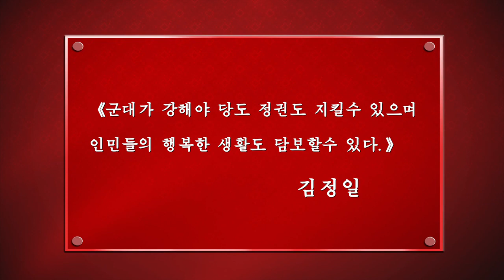L'armée nord-coréenne fête son anniversaire en Corée du Nord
Vidéo d'un média d'état, intitulée "Si l'armée est forte, elle peut protéger le Parti et le régime et garantir la vie heureuse du peuple." diffusée à l'occasion de l'anniversaire de la KPA (armée nord-coréenne).
La vidéo présente également des photos de Kim Jong-un qui est absent depuis quelques temps.
Vivez en direct l'actualité de la Corée du Nord avec moi